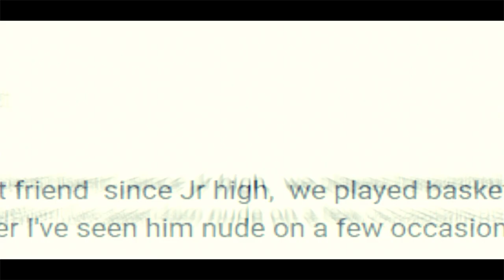Revealing Your Secrets [ Teaser ]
🔴PATERONS:
- GabrielI
- Grant Edwards
🔹️Thank you guys for all of your support offer the years I love you guys all so much.🔹️

Isaiah Larkin
United States